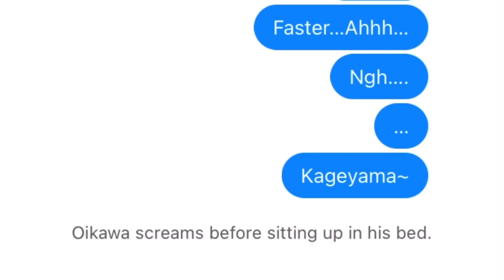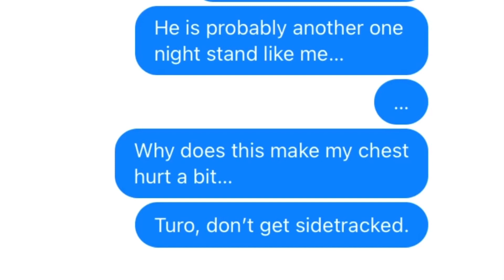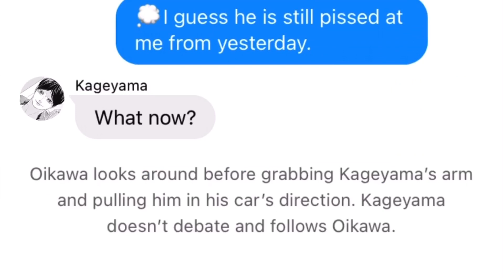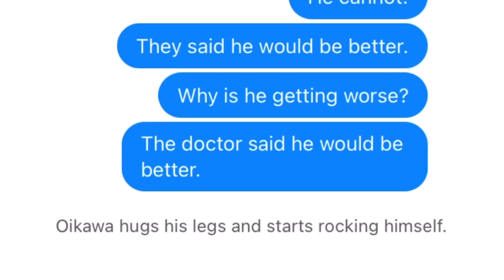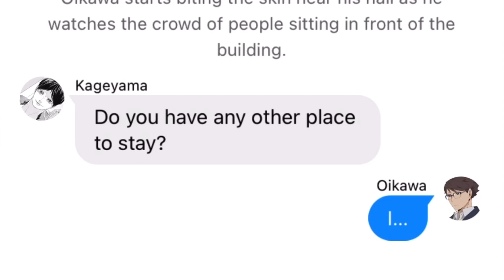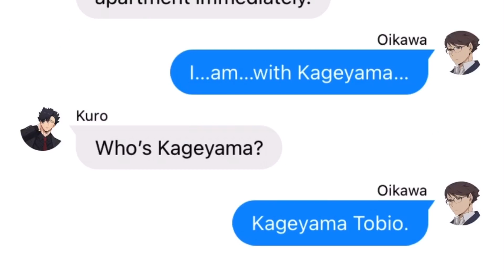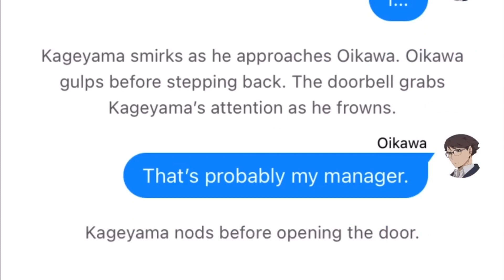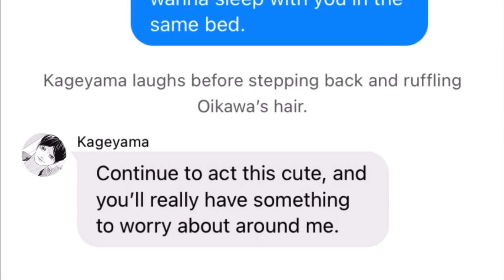Kageyama x Oikawa || Haikyuu Texting Story || Actor x Volleyball Player AU || Part 3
Store: ReadingNWriting.redbubble.com

Time line:
Intro - 00:00
Story - 00:20
Outro - 14:34